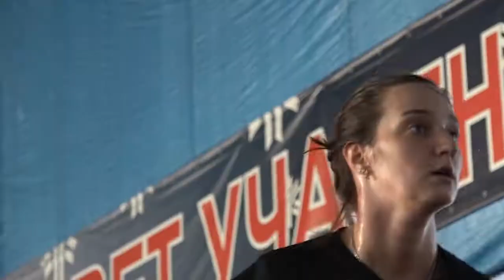Федерация бадминтона Омской области